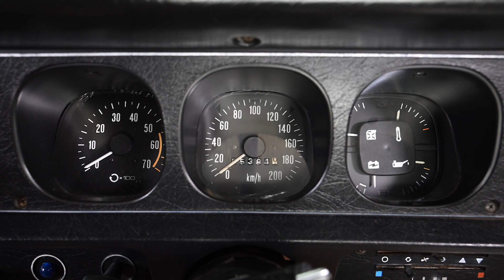1975 Holden LH Torana SL/R 5000 Sedan - 2023 Shannons Autumn Timed Online Auction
The 2023 Shannons Autumn Timed Online Auction running from 23 May to 30 May 2023, features a 1975 Holden LH Torana SL/R 5000 Sedan.